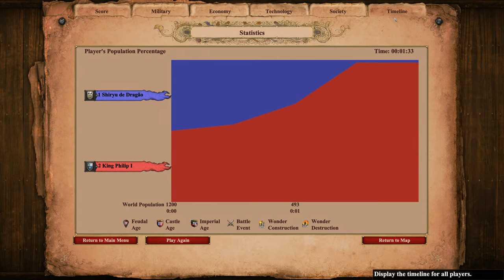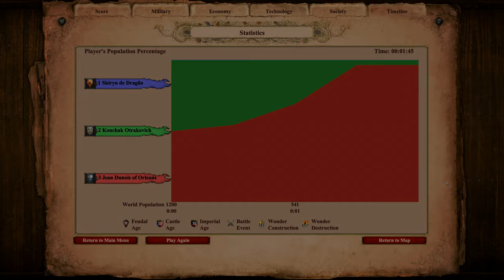AoE II: Definitive Edition | 600 (Cumans) Elite Steppe Lancers vs 600 Elite Throwing Axemen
The Throwing Axeman is the unique unit of the Franks in Age of Empires II. It is an infantry unit with a ranged melee attack.

Throwing Axemen can be upgraded to Elite Throwing Axemen in the Imperial Age.